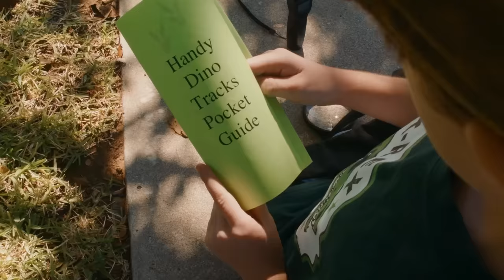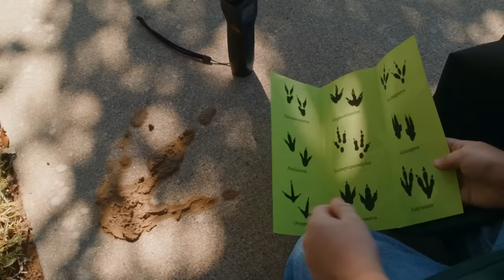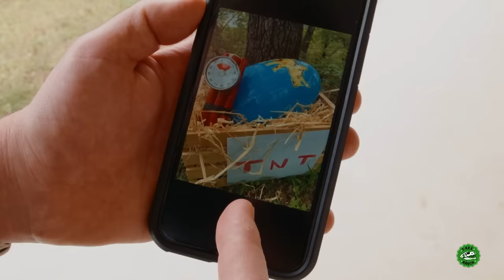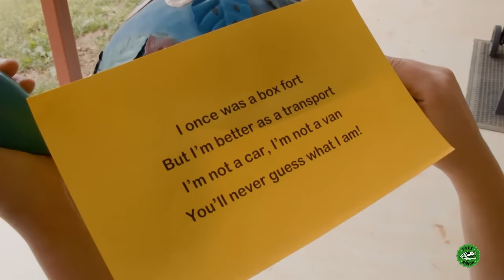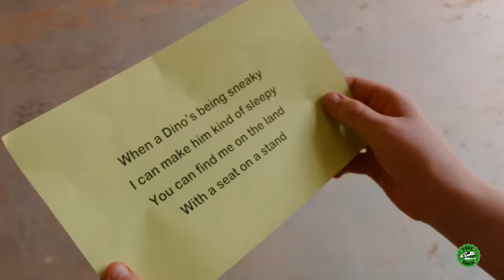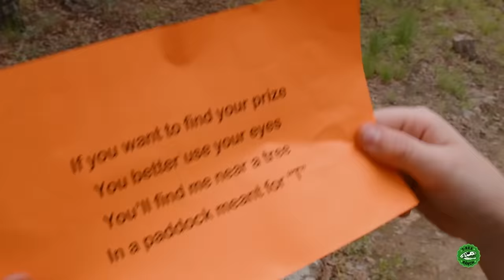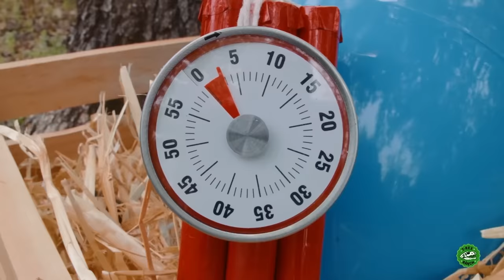Giant T-Rex vs T-Rex Dinosaurs! T-Rex Ranch Dinosaur Videos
In this fun kids adventure, Park Ranger LB and Park Ranger Aaron have a giant T-Rex vs T-Rex Dinosaurs Toy Blaster face off!

00:00 Giant T-Rex vs T-Rex Dinosaurs!
10:24 Tracking Baby T-Rex
20:16 T-Rex Escaped! - Track the Dinosaurs (T-Rex on the Loose)
29:48 Dinosaur Surprise Egg Hunt with Dynamite